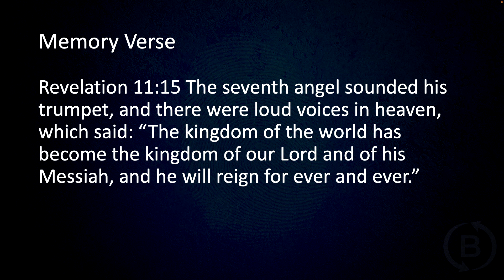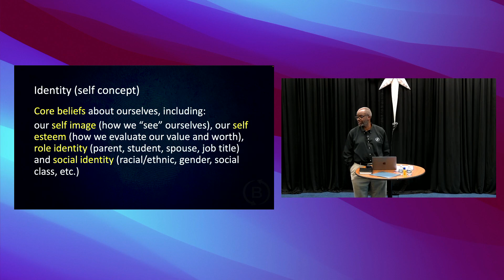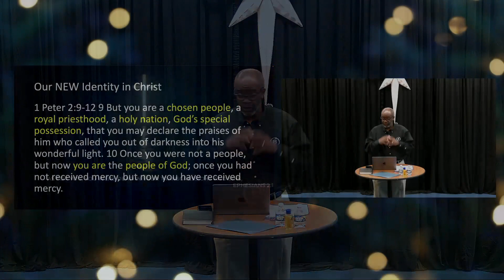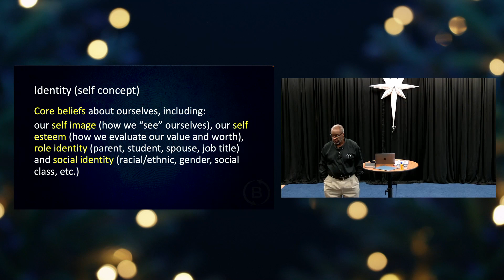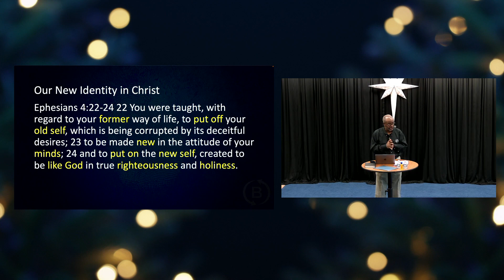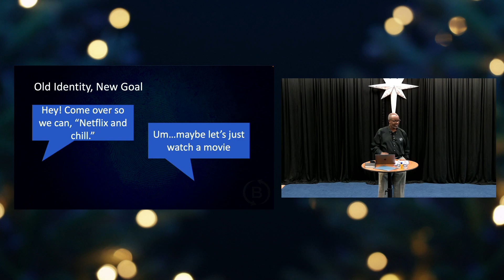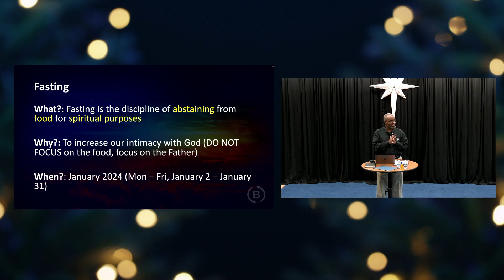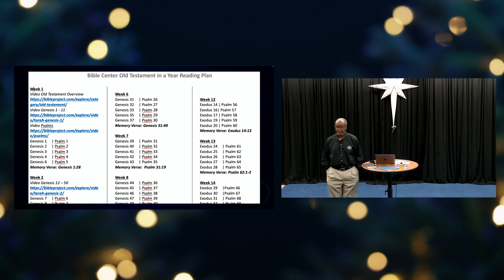New Identity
Pastor John Wallace shares the Word with a focus on a biblical process for changing behaviors.

Bible Center Church is a multigenerational and multicultural urban teaching church in Pittsburgh, who believe that the church is people and not a building, love is a verb and not a noun, and that God created us to make earth more like heaven.

GIVING:
When we give a portion of what God has blessed us with, we can be a blessing to others. Your gift helps make our community more like heaven. We have several ways to give…

You can also mail your gift to Bible Center's administrative office at 7238 Fleury Way, Pittsburgh PA, 15208

bcpgh.info/prayer